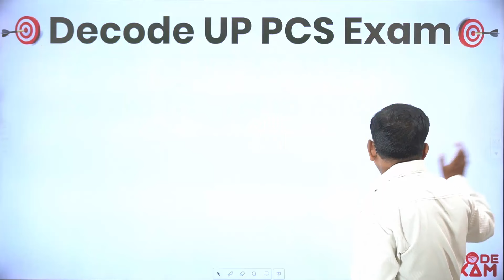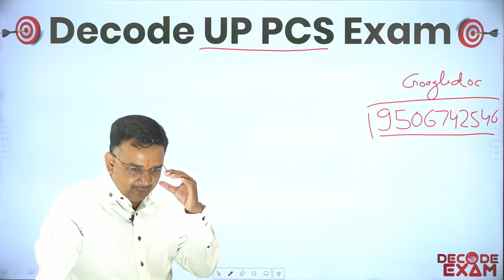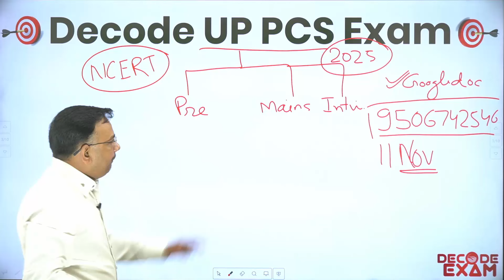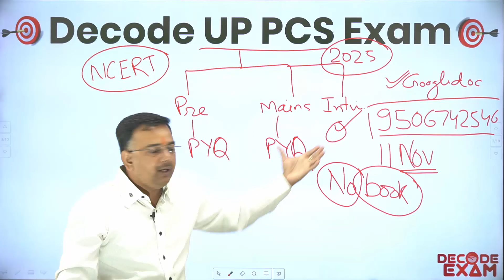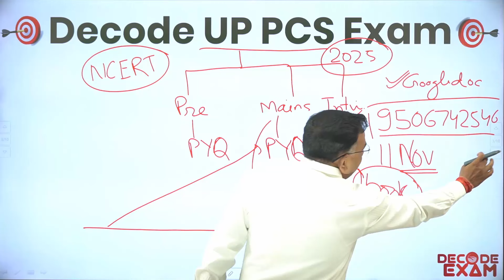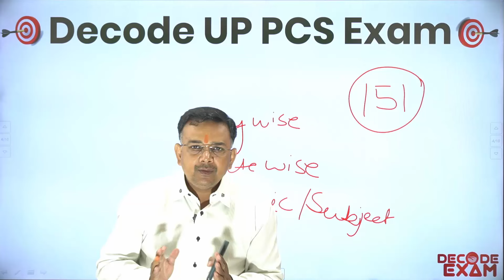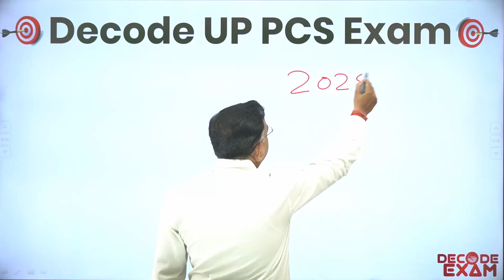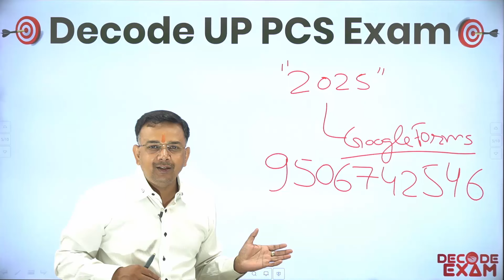हमारी नई पहल को अपने सुझाव और समर्थन दें // New initiative to Decode UP PCS 2025 Exam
Contact Numbers (Whatsapp)- 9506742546 / 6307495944

समीक्षा अधिकारी (RO-ARO) 2023 प्रारंभिक परीक्षा & UPPCS Prelims 2025 के सम्पूर्ण Revision हेतु  Video Test Series से जुड़ने के लिए “Video Test” लिखकर 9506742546 या 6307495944 पर Whatsapp कीजिए |

100% Free Revision Course in 151 Video Lectures